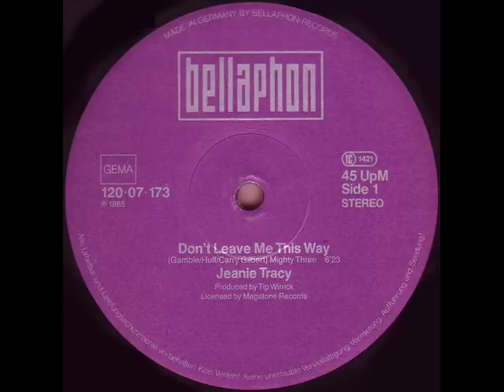Jeanie Tracy - Don't Leave me this Way (High Energy)